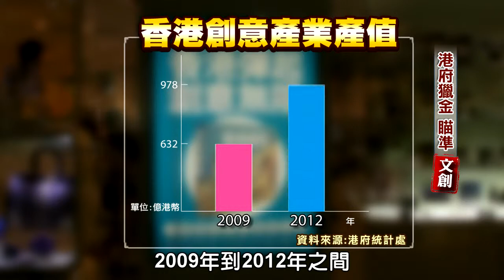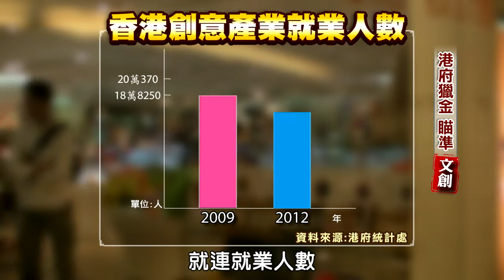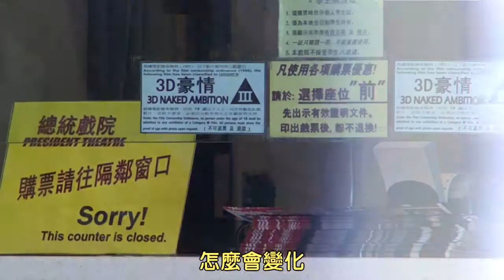【創新香港】港府獵金 瞄準文創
香港，世界聞名的國際金融中心，歷經轉型才有如今面貌，邁入二十一世紀，港府的下一步聚焦在附加價值高的創意產業，因為掌握知識產權就掌握財富，創意產業目前替香港創造年產值港幣980萬的經濟效益。